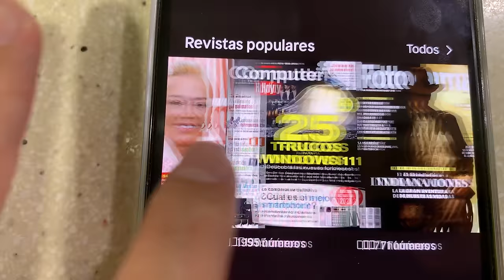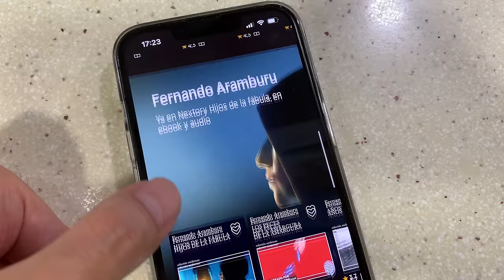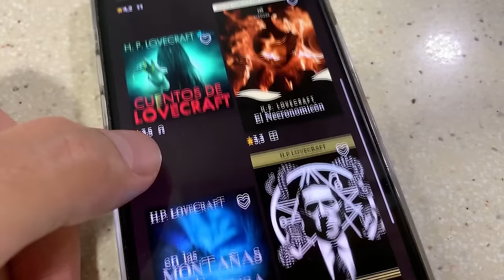Agujeros de Guion: Los JUEGOS del HAMBRE 3: Sinsajo Parte 1 (Errores, review, reseña y resumen)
🔵 📕 🎥 Agujeros de Guion: EL LIBRO. 🎥 📕 🔵

📚 11) MIS LIBROS ➤

Agujeros de Guion es un canal de humor dedicado a analizar las películas desde un punto de vista realista. En él comento todos los fallos argumentales, Agujeros en la Trama, hoyos de guion, errores, fallos, deus ex machina, clichés del cine... y cualquier cosa que se me ponga por delante y me deje con una sensación extraña. Además en muchos casos te hago un resumen de la película para que, en caso de que sea muy mala, no tengas que verla. Si mis análisis de películas no te sacan una sonrisa... yo ya no sé.